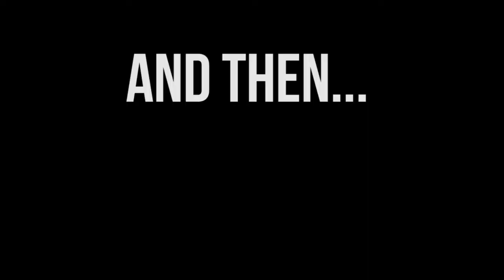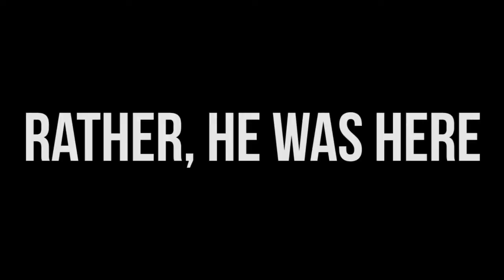COD Ghosts Challenge: Akimbo .44 Magnum Ep. 5 - "Watch your six!"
Welcome to the fifth and final episode of Call Of Duty Ghost Challenges, where me and Gamersreview100 take on a challenge and see who comes out on top. In this episode we'll be trying to get the most XP using the 44. magnum in dual wield at domination and the scores will be added up and the winner will be revealed.

---Credits---
This game was not published, developed or influenced by me. I do own the commentary and graphics added on screen.